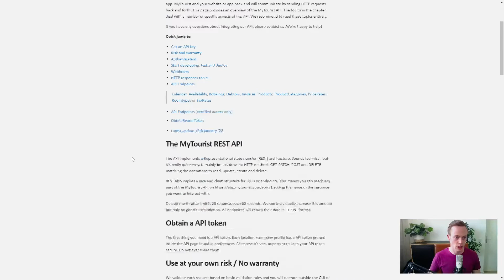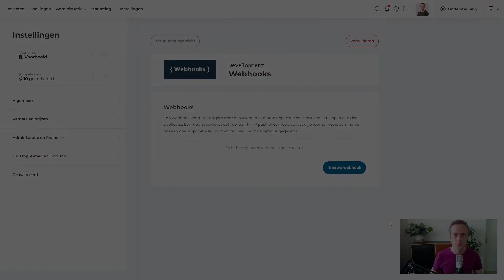MyTourist API en Webhooks gebruiken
Custom uitbreidingen en integraties met remote tools of je eigen maatwerk app? Met onze API en Webhooks heb je alle vrijheid voor het ontwikkelen van je maatwerk koppelingen.